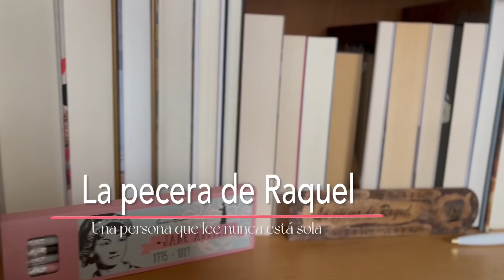TODOS Los LIBROS Leídos en 2021 En UNA Frase (o dos) || La pecera de Raquel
¡¡Hello my darlings!! Hoy os traigo un vídeo con el repaso a todos los libros leídos en 2021 en un sola frase, bueno, unaaaa, unaaaa... Yo lo intento...

La mayoría de los libros de los que hablo, pertenecen a mi reto "Estantería a Cero", os dejo aquí el vídeo donde os hablo de este reto:

¡Mil gracias por vuestra infinita paciencia, por visitar, comentar y compartir!

Besitos